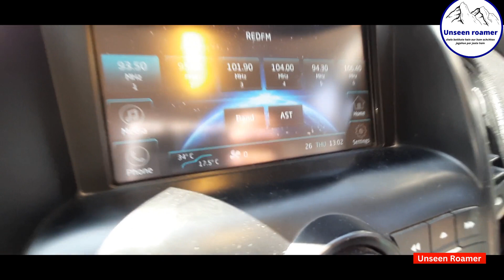Aur is hotal mein mere paapa apane Office ke paas rojaana Tea peene aate hain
Used Bike are Sold here and in this Hotel My Dad visit's here for Tea Daily its near his Office